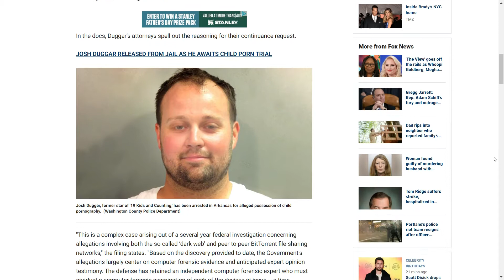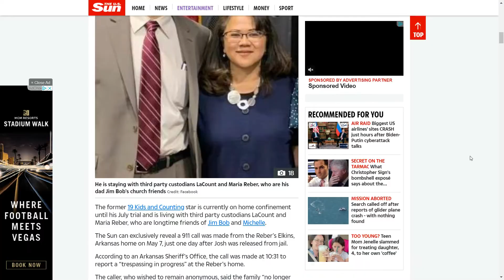WOW ! Josh Duggar trying to buy himself MORE time | Trying push case to 2022. Josh Duggar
In this Video, we will be talking about how Josh Duggar is trying to buy himself some more time. His lawyers are attempting to move his trial out until 2022. This must be so uncomfortable for the guardians that are currently watching him on house arrest. Also is he trying to buy himself with his daughter that is due to be born soon?!